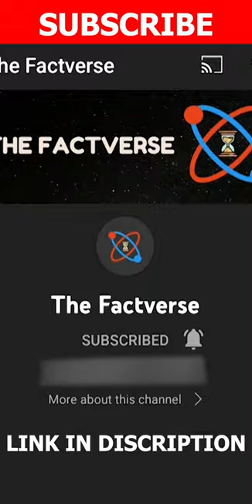क्या है हाथी और चूहे की असली कहानी🤔 | Are elephant really scared of mice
About Channel👇

Is channel pr apko sbhi prkar ke facts videos dekhne ko milengi. jinme ki science facts, nature facts, animal facts, space facts, universe facts, psychology facts ke sath sath or bhii knowledgable cheezen jnne ko milengi. jokii sirf 1 minute aapkii knowledge ko bdha dengi.